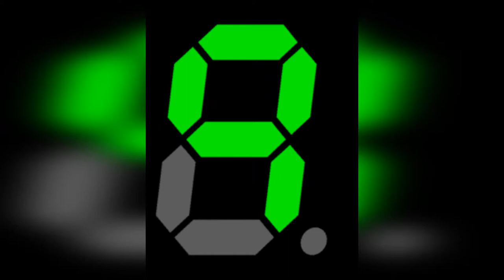9 Strange animals from the Bottom Of The Sea!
9 Strange animals from the Bottom Of The Sea!